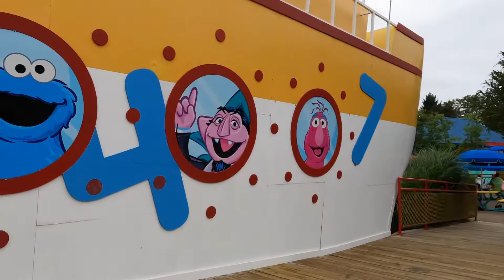SESAME PLACE, PA